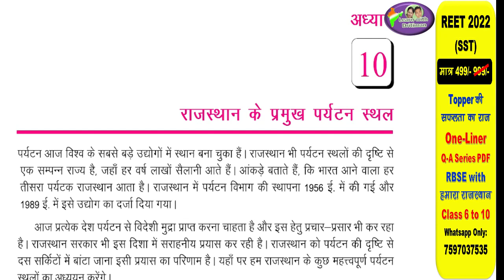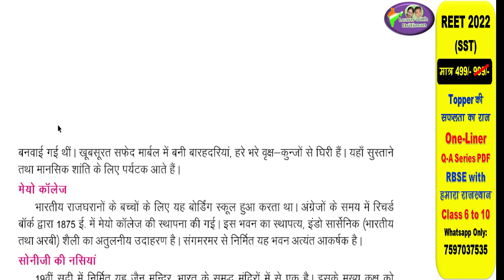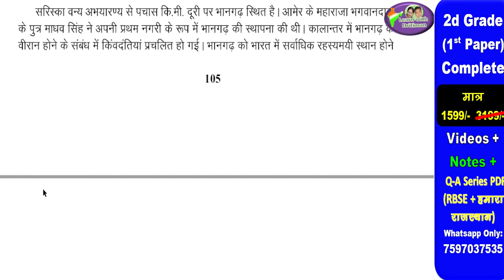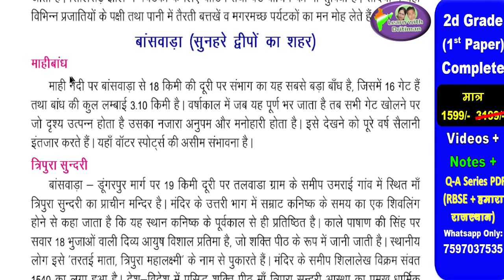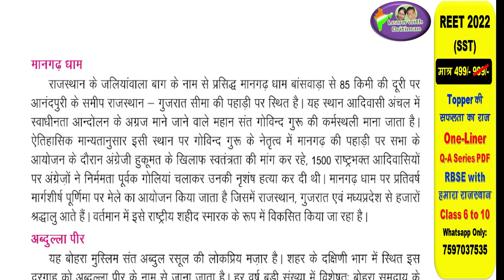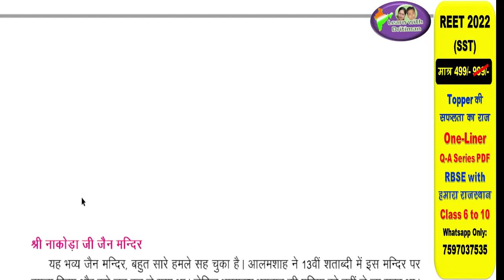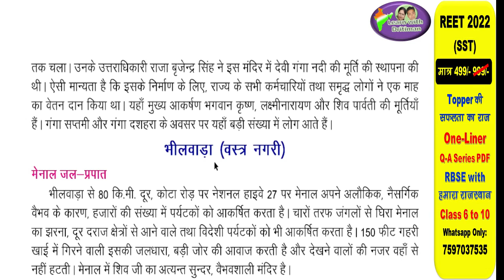class-10 राजस्थान के प्रमुख पर्यटन स्थल / ch-10 p-1 / REET 2022 / 2nd grade/ 1st grade/ NCERT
के उत्सव,मेले,त्योहार,लोक संगीत/ RBSE ya NCERT/ क्या पढ़ें/ REET 2022/ कौनसी book/ एक बार मे REET
class-10 राजस्थानी भाषा  और साहित्य /  ch-9 p-1  / REET 2022 / 2nd grade/ 1st grade/  NCERT

rajasthan ke lok nratya
rajasthan ke lok natya